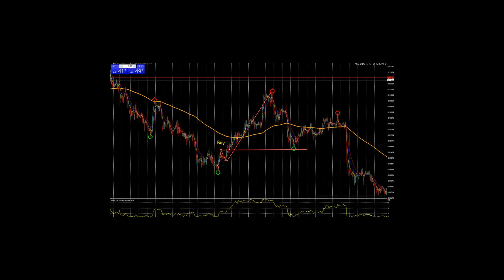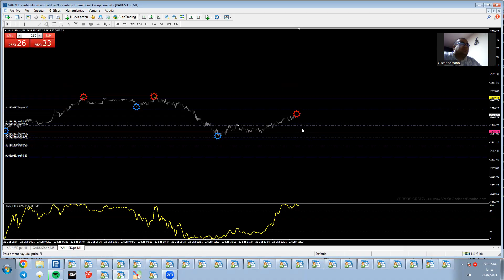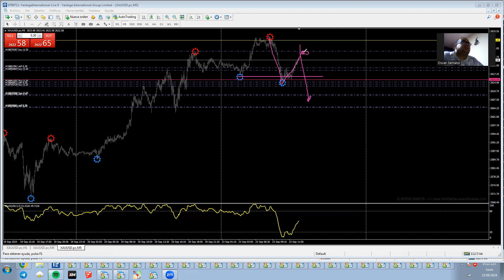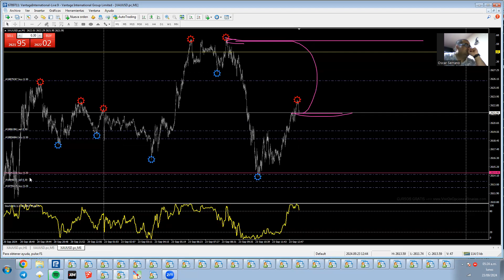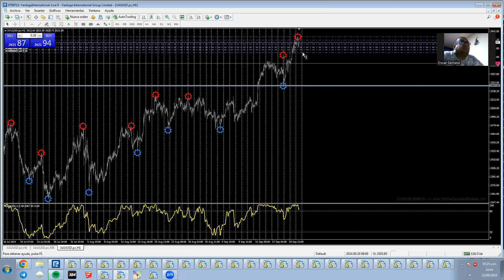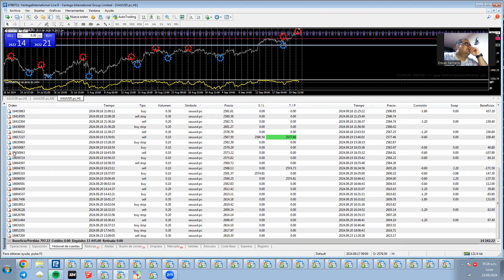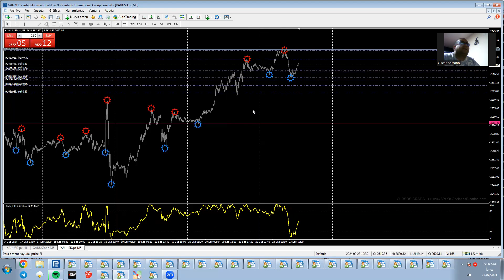Análisis EURUSD y ORO 23 de Septiembre del 2024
Análisis para pares de Forex desde largo plazo hasta intradiario, gestión de cuenta copy y como lo estoy operando mi diario de operativas..forex, trading broker xm análisis metatrader coberturas # estilo de vida deporte # trader